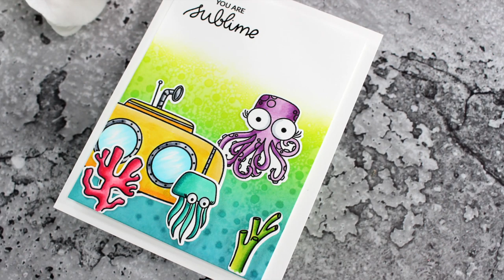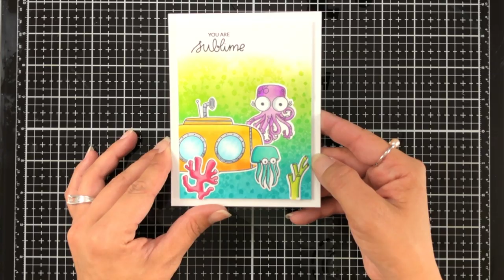Textured Underwater Scene with Stencils | Ellen Hutson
* VIDEO INFO *
Create a textured underwater scene using stencils and Sublime stamp set from Ellen Hutson.
**Correction in my video - the new stamp set is called Subbing In. **

* SUPPLIES INFO *

• Leading Ladies - Cooking Lady By Brandi Kincaid, Essentials By Ellen Clear...

• Good Egg By Brandi Kincaid, Essentials By Ellen Clear Stamps - Ellen Hutson...

• Life's A Picnic By Brandi Kincaid, Essentials By Ellen Clear Stamps - Ellen...

• Subbing In By Brandi Kincaid, Essentials By Ellen Clear Stamps - Ellen...

• Leading Ladies - Cooking Lady By Brandi Kincaid, Essentials By Ellen...

• Good Egg By Brandi Kincaid, Essentials By Ellen Designer Dies - Ellen...

• Life's A Picnic By Brandi Kincaid, Essentials By Ellen Designer Dies -...

• Subbing In By Brandi Kincaid, Essentials By Ellen Designer Dies - Ellen...

• Porthole, Essentials By Ellen Designer Dies - Ellen Hutson LLC

• Waves By Julie Ebersole, Essentials By Ellen Designer Dies - Ellen Hutson...

• Snow Flurry, My Favorite Things Stencils - Ellen Hutson LLC

• Blue Raspberry, Hero Arts Hero Hues Reactive Ink - Ellen Hutson LLC

• Pool Party, Hero Arts Hero Hues Reactive Ink - Ellen Hutson LLC

• Key Lime Fizz, Hero Arts Hero Hues Reactive Ink - Ellen Hutson LLC

• Ranger Ink Blending Tool, 1 Inch Round - Ellen Hutson LLC

• Neenah  Cardstock, Neenah Classic Crest Solar White, 250 Sheet Ream

• My Sweet Petunia Mini MISTI Laser Etched Stamping Tool (6-1/8 X 7)

• Cheery Lynn Designs, Thick Foam Sheets, Double Sided Adhesive - Ellen...

• Hero Arts Bold Ink Pad, Intense Black - Ellen Hutson LLC

• ICraft Purple Tape 1/2 in X 15 yards - Ellen Hutson LLC

• Tonic Glass Media Mat by Tim Holtz - Ellen Hutson LLC